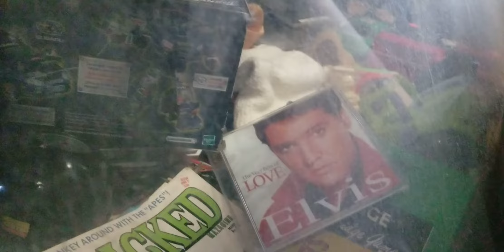Tienda de antigüedades militares 🇺🇸 voy por un juguete antiguo.